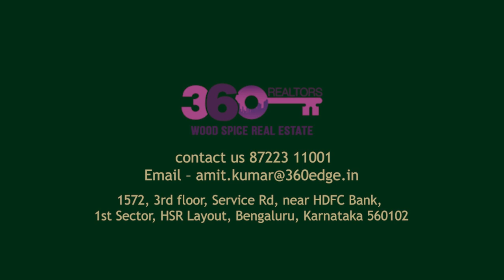Purva Sparkling Springs | Signature Villa Residences | Bannerghatta Road | Wood Spice Real Estate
Here is your Nirvana. Experience an exotic addition to your living with the striking man-made waterfall at your doorstep in a beautiful property that exudes quality from angles.
Sparkling Springs, Signature Villa Residences, Off Bannerghatta Road, Bangalore.